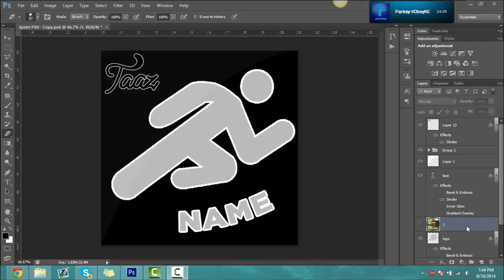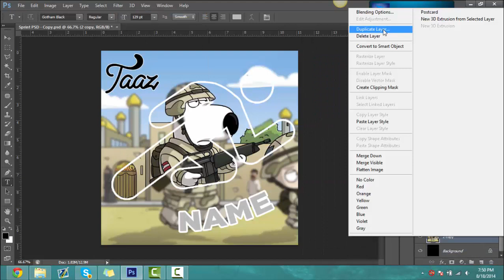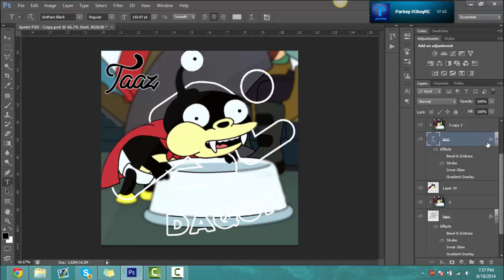Introducing Sprint Taaz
LETS BREAK 10 LIKES FOR A SPECIAL UPLOAD
Yo Guys its Sprint Icon and today we are welcoming sprint taaz to imagery. make him feel welcome with a like and comment and maybe even a sub:). thanks for the recent support on this channel me and all the lead designers are very thank full.